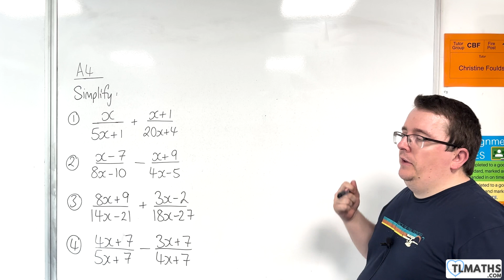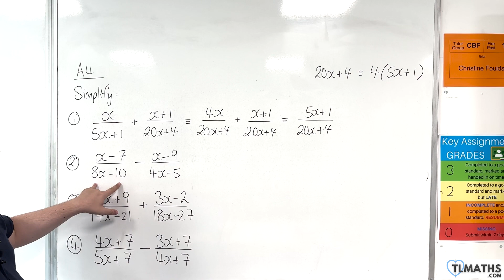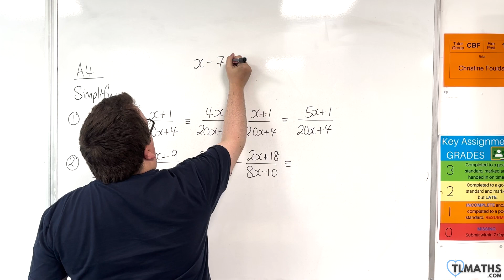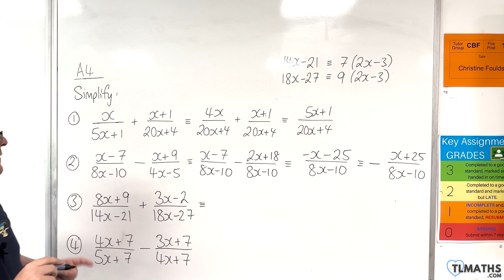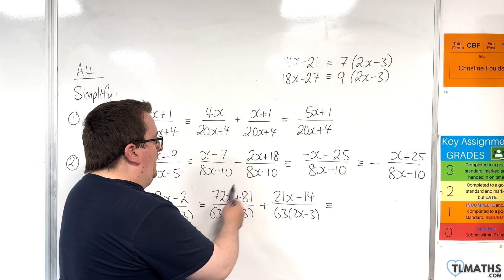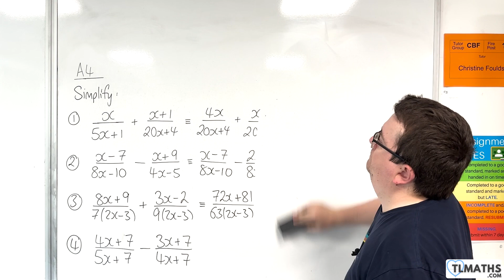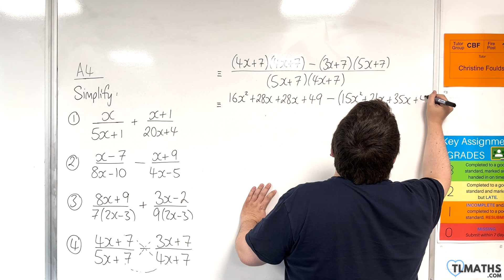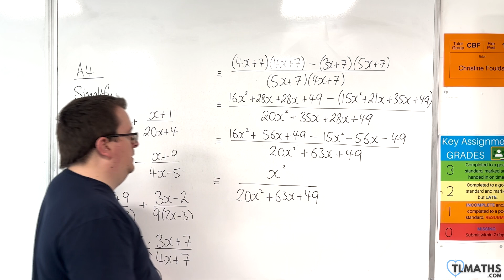GCSE Maths: A4h-56 Adding / Subtracting Algebraic Fractions Examples 3